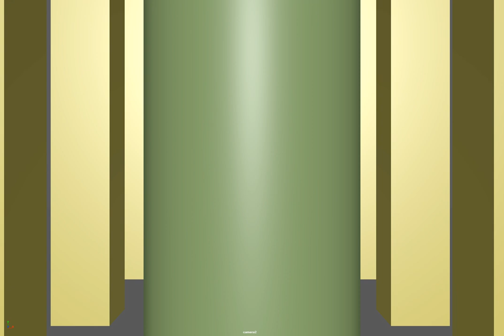Vertigo Effect-Allen Gong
This is whatI tried to achieve the famous vertigo effects in Maya.